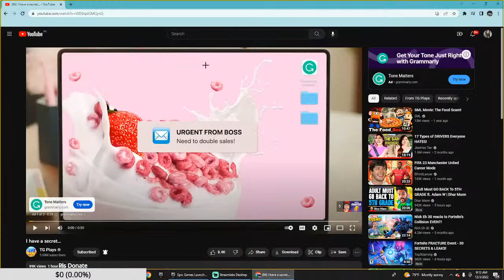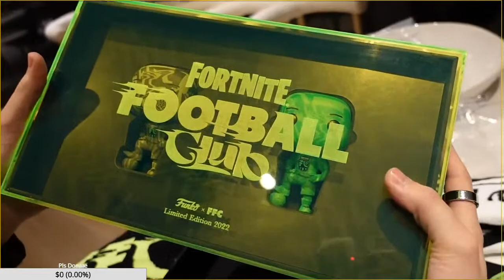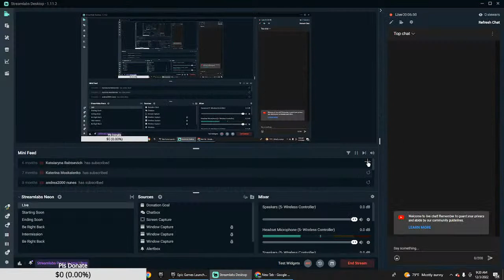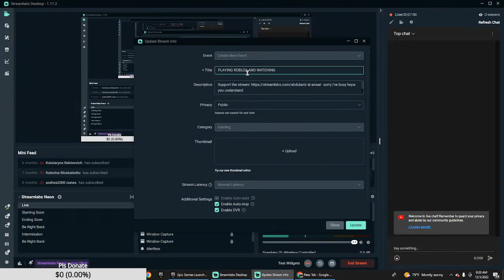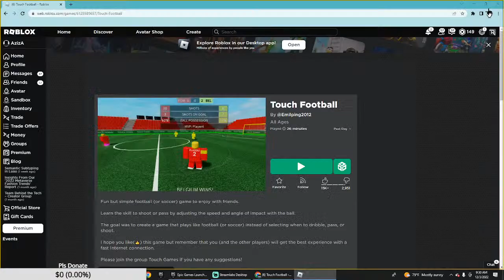PLAYING ANY GAME AND WATCHING